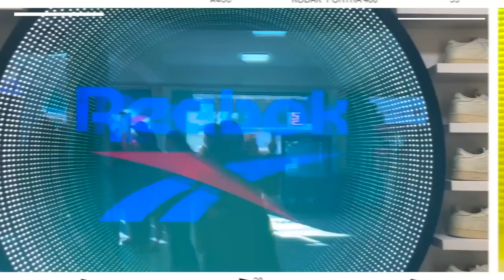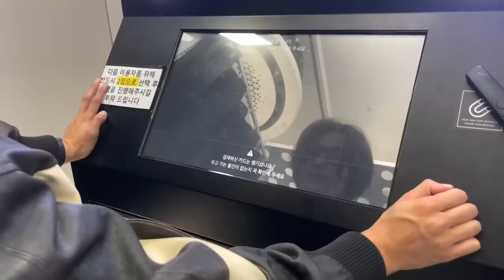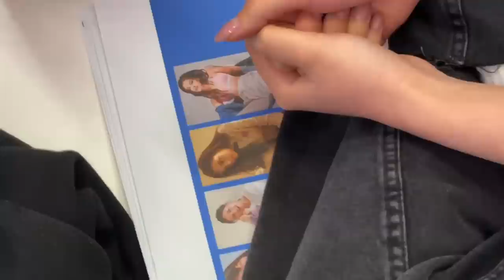🇰🇷vlog) My husband's jealous of other guy | Couple date & Model working in Korea | Seoul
Couple vlogs in korea

Hi Guys! We are Korean-Russian international couple 'June of Dasha'
Our all videos have captions and you guys can choose the subtitles when clicking the CC button (🇺🇸🇰🇷🇷🇺🇧🇷🇪🇸🇹🇷🇸🇦🇮🇩🇮🇳🇬🇷🇫🇷🇵🇭🇩🇪🇮🇹)

Check Our photos and Reels on Our IG.